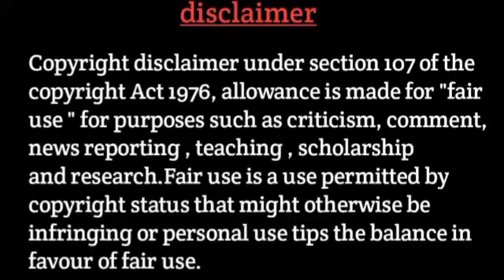BTS REACTION to jannat zubair Instagram reels